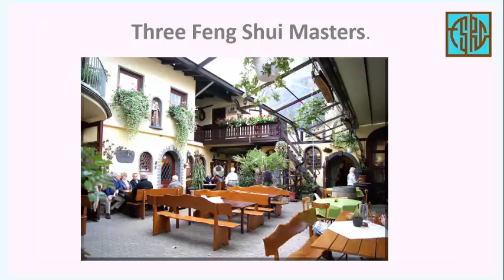Qiology Pro - The 3 Masters by Olga Garcia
Listen carefully as Master Olga Garcia shares a rather unique story about 3 Masters and their interpretation of an unexpected visitor... Curious to know more - check this out